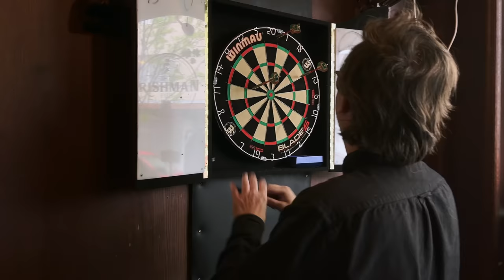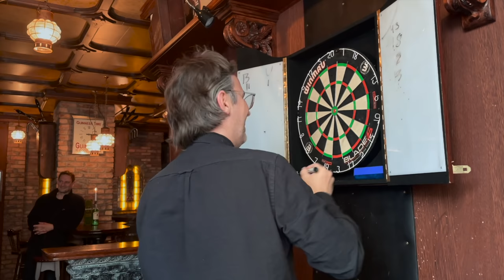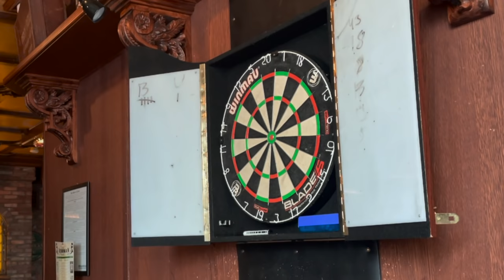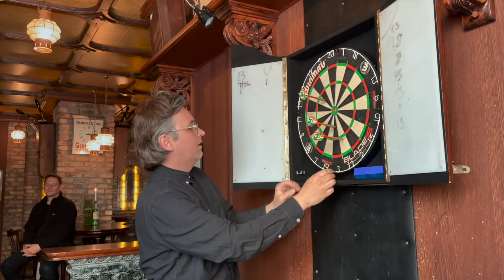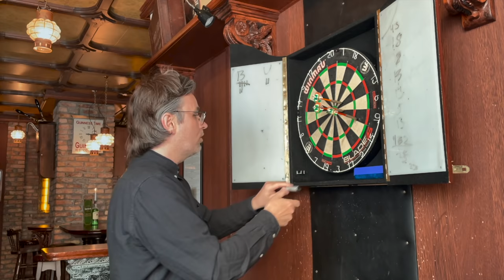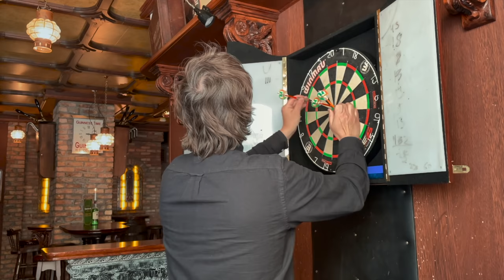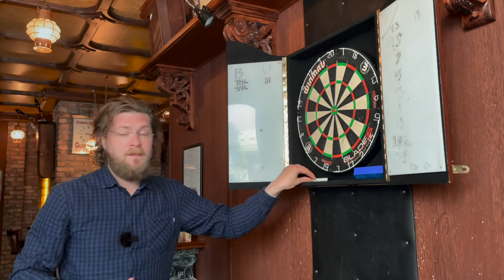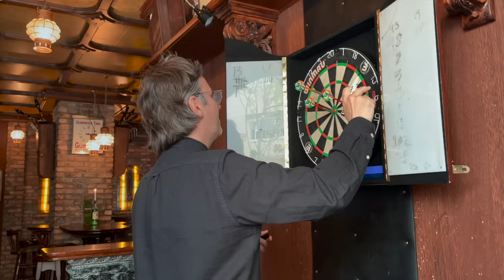Brexit, Scotland And The Weird War Between Boris And Dominic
In the second episode of The Icelandic Perspective, Valur Grettisson and Bjartmar Alexandersson visit an Irish pub in Reykjavík to play darts and discuss British politics.

Also revealed in this episode... Valur is not the best when it comes to maths.

Many thanks to the Irishman pub on Klapparstígur.